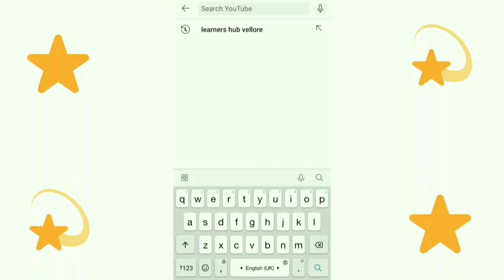How to make Mutton nalli gravy || Nalli yelumbu sukka || Bone marrow fry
LEARNERS HUB VELLORE